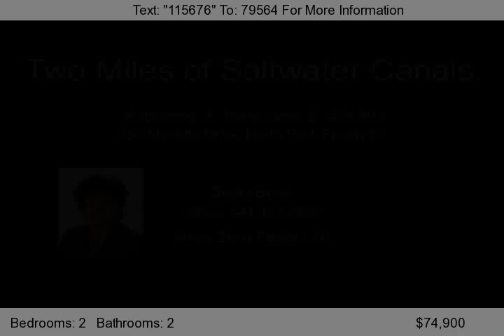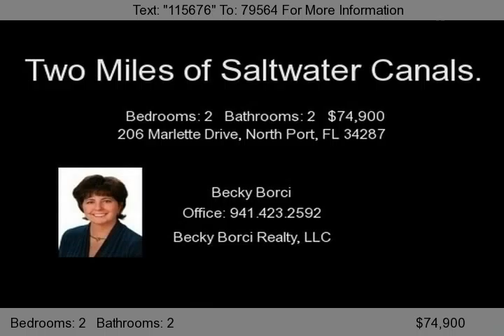206 Marlette Drive, North Port, FL 34287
With over two miles of saltwater canals leading to the Myakka River and the Gulf of Mexico, this well maintained community offers amenities that will offer you a lifestyle--not just a place to call home! Whether you prefer indoor or outdoor activities you will be sure to find an activity that will engage your efforts. From tennis or bocce courts to clubhouse activities, to boating or fishing,...